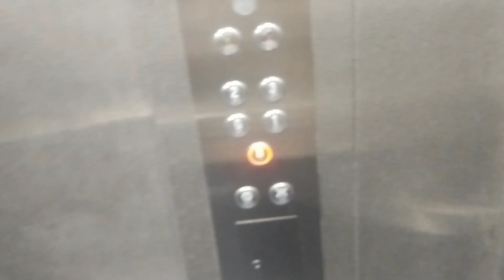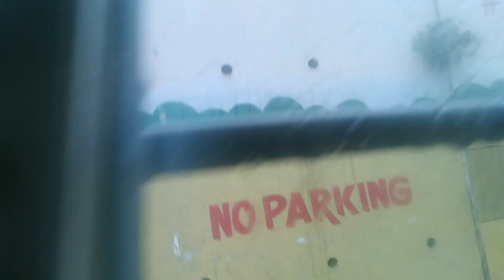युवा नेता को समर्थन 🤣 *BJP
Hello friends welcome to our new vlog ❤️

Follow me on other social media plateforms for regular updates about the vlogs 🙏🔥